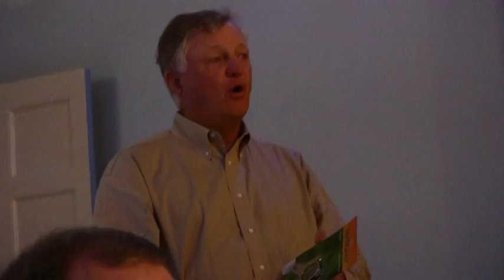wcb ireland supreme2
wcb ireland trip